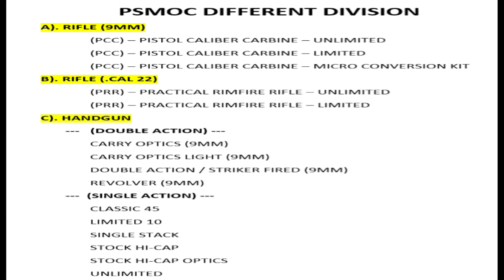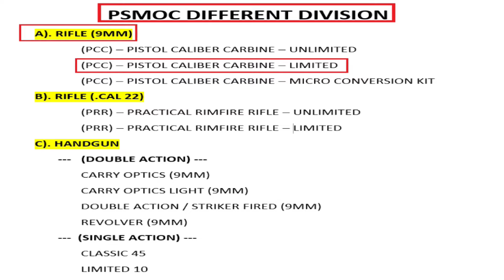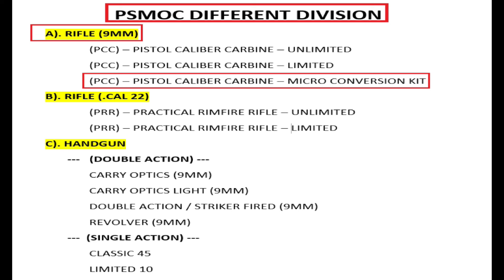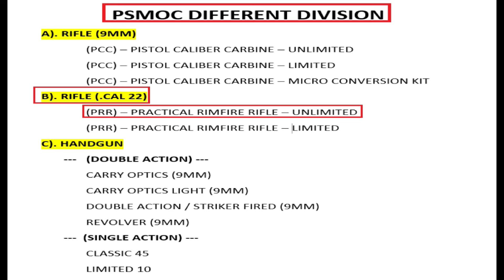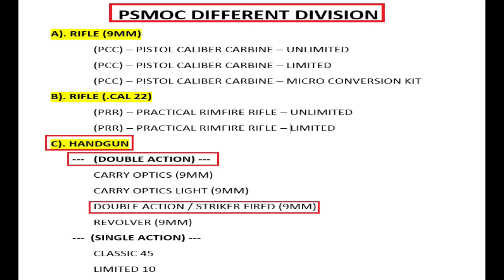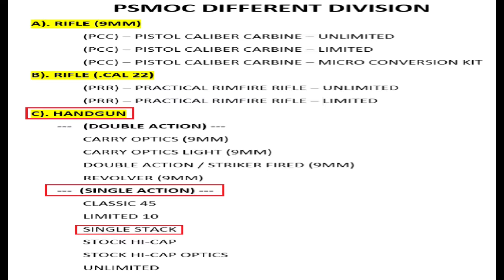ANU ANG MGA DIFFERENT DIVISION MAYRON ANG PSMOC AT ANU MGA KLASI NG BARIL ALLOWED PER DIVISION